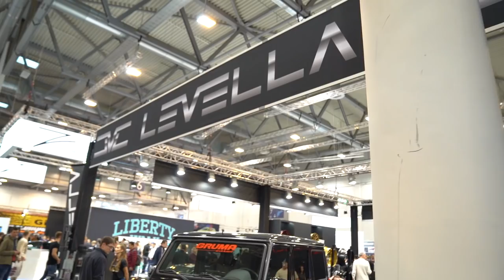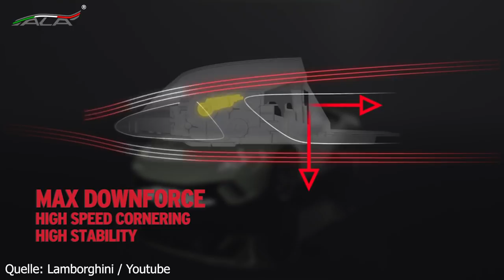Essen Motorshow 2018 Tag 6 | Yido Performance | Philipp Kaess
Essen Motorshow 2018 Tag 6
Heute geht es nicht zu Yido Performance aus Hannover.